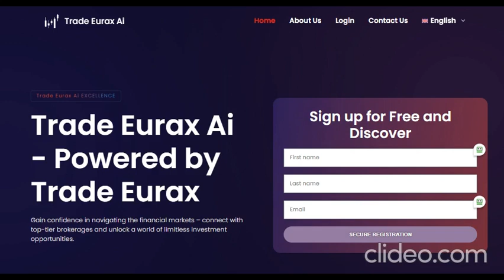Trade Eurax Official Website & ⛔️ Latest Trade Eurax 500 Version ⚠️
In this exciting video, we will show you step-by-step how to trade with Trade Eurax Ai, a powerful AI-driven trading platform. Whether you are a seasoned trader or just starting out, this tutorial will provide you with all the information you need to navigate the platform and make profitable trades.

We will begin by introducing you to the features and benefits of Trade Eurax Ai, explaining how its advanced algorithms analyze market trends and generate accurate trading signals. You will learn how to set up your account, customize your trading preferences, and connect your preferred exchange.

Next, we will guide you through the process of selecting the right trading strategy based on your risk appetite and investment goals. We will explore the various trading options available, including spot trading, margin trading, and futures trading, and provide tips on how to maximize your profits while minimizing risks.

Once you are familiar with the platform and have chosen your trading strategy, we will demonstrate how to execute trades using Trade Eurax Ai's intuitive interface. You will learn how to place market orders, set stop-loss and take-profit levels, and monitor your trades in real-time.

Additionally, we will discuss risk management techniques and share valuable insights on how to interpret trading signals and indicators provided by Trade Eurax Ai. This will help you make informed decisions and improve your overall trading performance.

Whether you are interested in trading cryptocurrencies, stocks, or forex, Trade Eurax Ai offers a comprehensive and user-friendly solution. Join us in this video tutorial and unlock the potential of automated trading with Trade Eurax Ai!

Start your trading journey today and let Trade Eurax Ai revolutionize the way you trade!